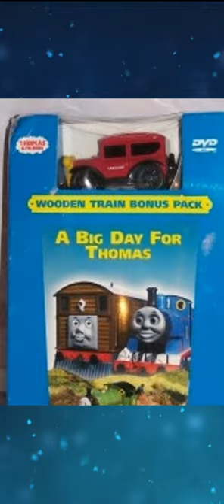Thomas Merch Facts: Caroline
Všetky práva patria Moonbug Mattel a Hit Entertaiment, The Australian Broadcasting Corporation